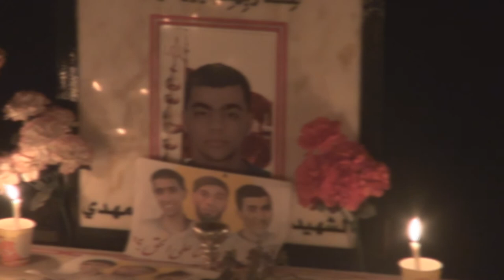تزيين رياض الشهداء بالشموع قبيل انطلاق مسيرة الوفاء للشهداء في بلدة العكر 18/1/2017 Bahrain